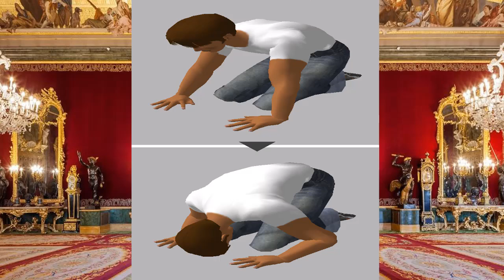Kazuma casi DESTRUYE la ECONOMÍA de un país Solo Apostando (Konosuba volumen 10)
Este fue el día en que nuestro Kazuma usó sus increíble suerte para estafar a los casinos y obtener mucho dinero solo por no ver llorar a Iris.

Heroes suscritos:
112.833